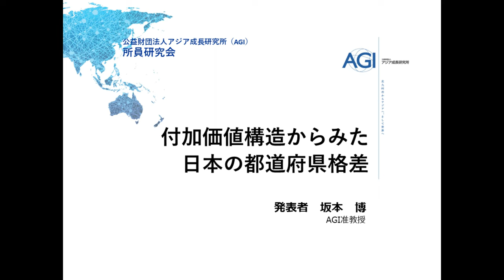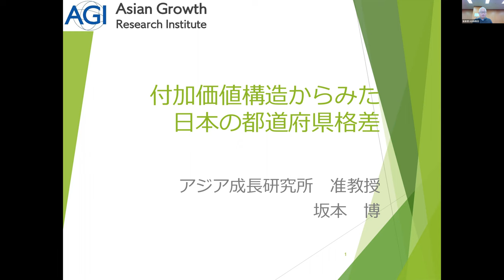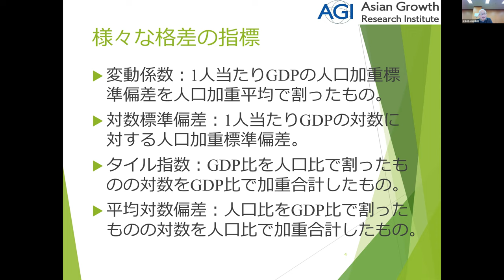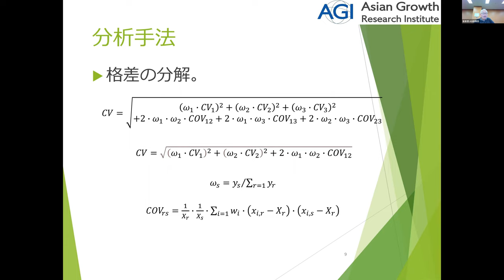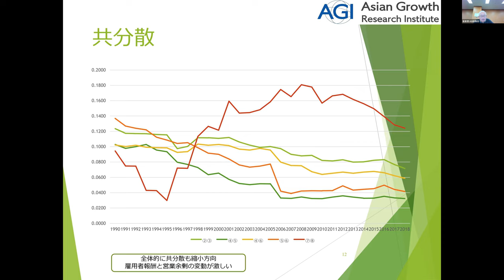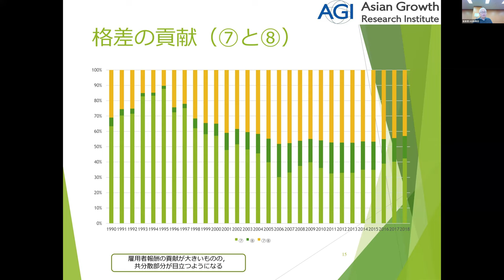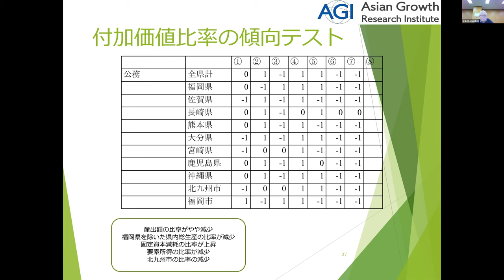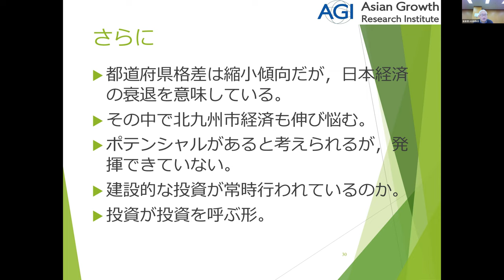『付加価値構造からみた日本の都道府県格差』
発表者：坂本 博 氏　〔（公財）アジア成長研究所 准教授〕

要約：本研究は、『県民経済計算』の経済活動別県内総生産および要素所得のデータを用いて、日本の都道府県格差を、付加価値構造から分解し、その傾向を分析したものである。
 　データによると、要素所得は、産出額、中間投入、県内総生産（GRDP）、固定資本減耗、県内純生産、税－補助金、県内要素所得、県内雇用者報酬、営業余剰と分類される。
 　そこで、分析において、産出額格差を中間投入、県内総生産に分解し、県内総生産格差を固定資本減耗、税－補助金、県内要素所得に分解し、県内要素所得格差を県内雇用者報酬、営業余剰に分解する多重構造とした。
　簡単な結果として、日本の都道府県格差において、県内要素所得格差の占める割合が高いことが分かった。